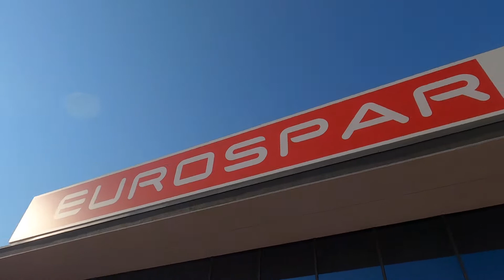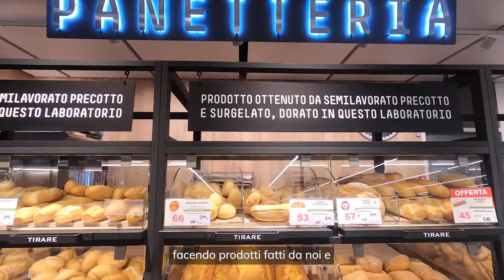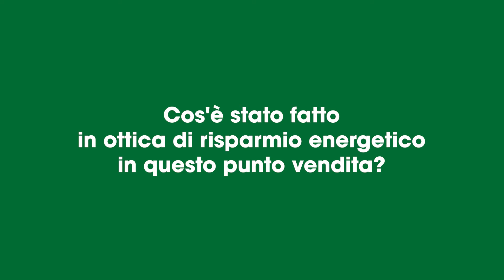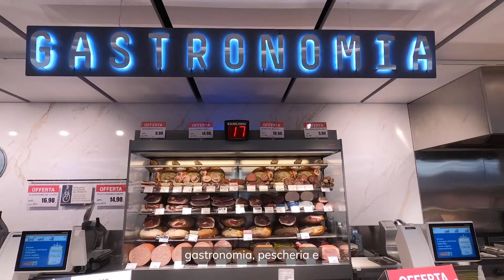Eurospar di Lugo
Come potremmo raccontare l'apertura del nuovo Eurospar di Lugo (RA)? 🤔Lo lasciamo dire a chi c'era. Ti aspettiamo a Lugo!